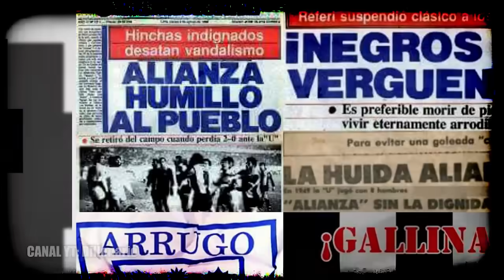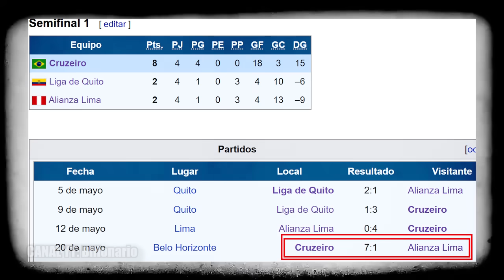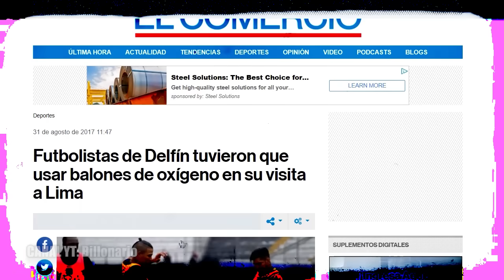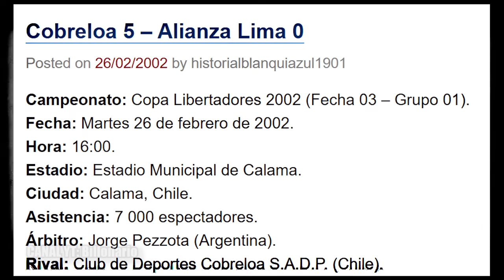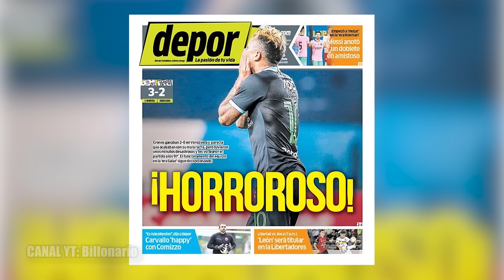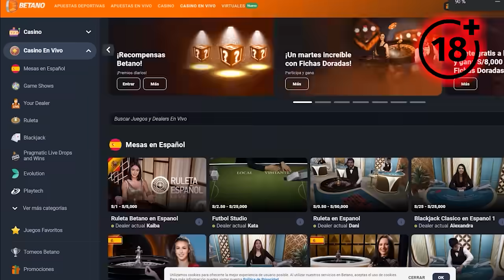🌍 El EQUIPO de CADA PAÍS que más ABUSÓ de ALIANZA RISA 💩 , el meme de la Libertadores 🏆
+18 | Bono de Bienvenida del 50% hasta S/500 (100% hasta S/1000 en Casino)! Código promocional - BILLO

El equipo de cada país que le metió mayor goleada a Alianza Lima en torneos internacionales o partidos amistosos. Alianza Lima el meme de la Copa Libertadores, la maldi de Alianza Lima. Alianza Lima equipo mufa, alianza jugará la Libertadores 2024.

A equipe de cada país que obteve a maior vitória contra o Alianza Lima em torneios internacionais ou amistosos. Alianza Lima o meme da Copa Libertadores, a maldição da Alianza Lima. Mufa do time Alianza Lima, aliança jogará a Libertadores 2024.

The team from each country that scored the biggest victory against Alianza Lima in international tournaments or friendly matches. Alianza Lima the meme of the Copa Libertadores, the curse of Alianza Lima. Alianza Lima team mufa, alliance will play Libertadores 2024.